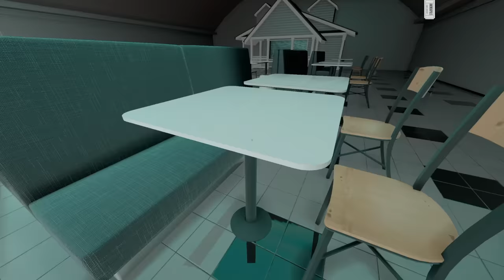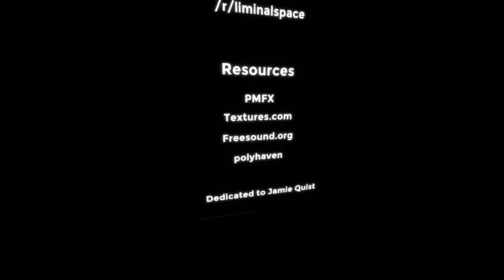Liminal Space Horror Game someone is behind you As You Explore Endless Pools - Anemoiapolis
Anemoiapolis is a liminal space horror game where you explore pools and abandoned malls only to find out you're not alone and someone is behind you. Video features the full chapter 1 of the game

"Hey"